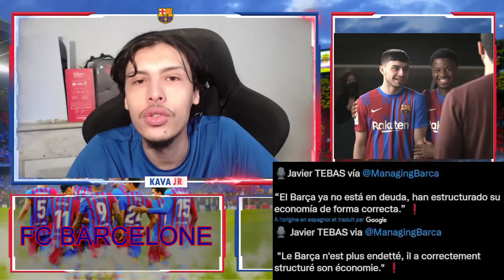🔴LE FC BARCELONE N'EST PLUS ENDETTÉ ! TRÉS BONNE NOUVELLE ! L'ACTU MERCATO ET ÉCONOMIQUE DU BARÇA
🔴L'ACTULAITÉ DU MEILLEUR CLUB AU MONDE LE FC BARCELONE🔴